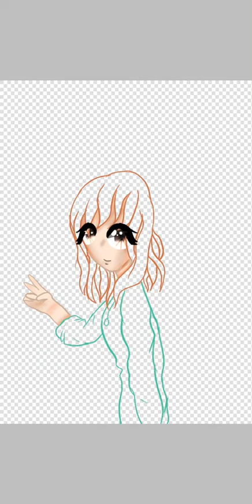Oof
TwT I’m trying my free-hand drawing skills- it’s bad 🌚